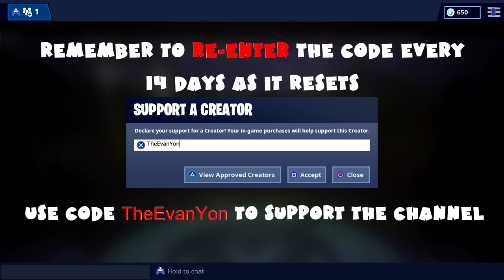90 Fortbytes Locations Guide Unlocking SECRET SKIN Singularity Fortnite Battle Royale Season 9